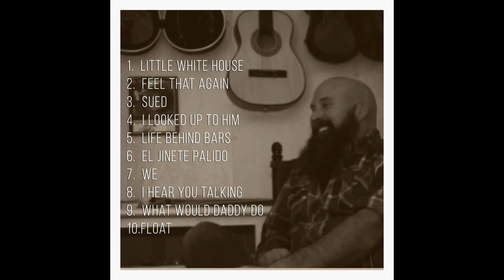TIM WATERS "FLOAT"